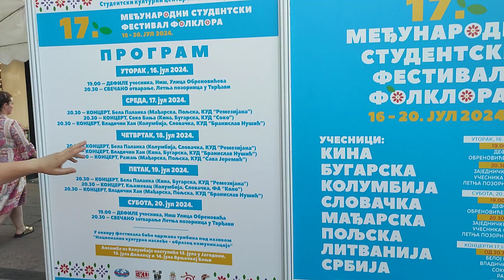Festival folklora Nis 2024 Povorka ka tvrdjavi